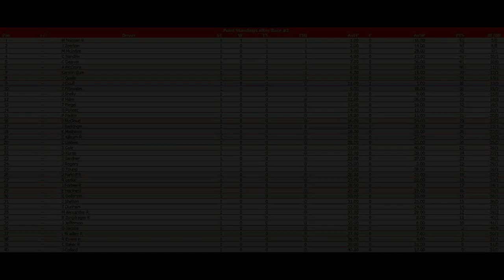//NNSCRA// Marvel Studios Cup Series | S6 | Race 1 | Daytona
We have reached the final event of Dayton Speedweek, the Daytona 500. Who will win? Watch and find out!